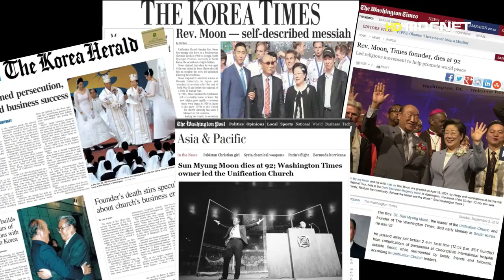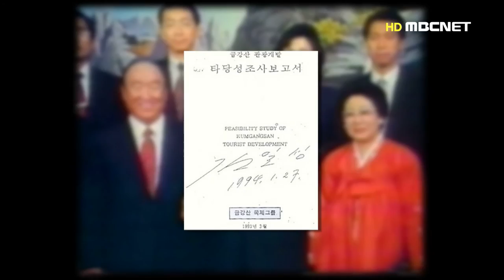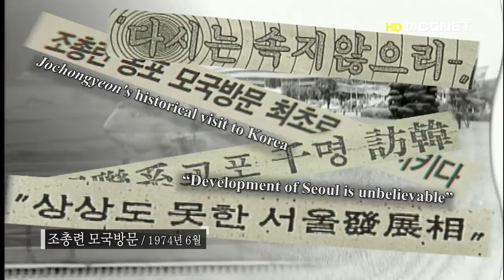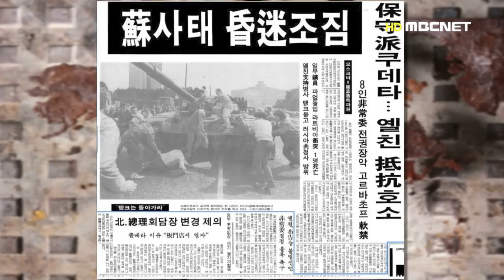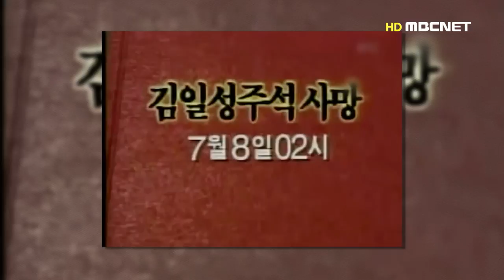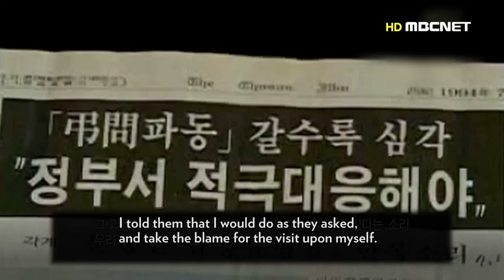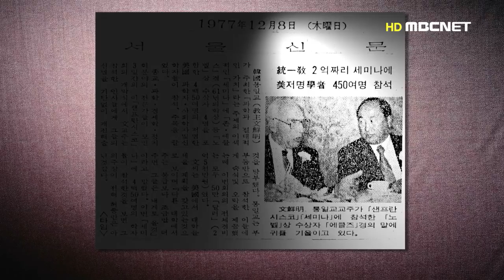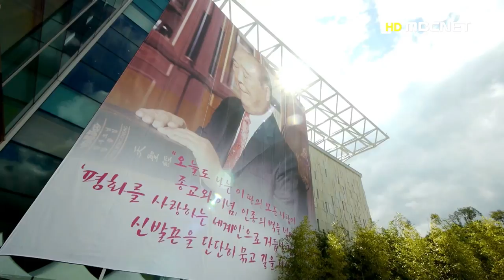Sun Myung Moon - A Life Dedicated to Peace and Unification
① Program Name: MBCNET Documentary (Korean Nationwide Cable TV) "Sun Myung Moon - A Life Dedicated to Peace and Unification"

② Broadcast Date & Time: August 22nd (Thursday) 12:00,19:00, August 25th (Sunday) 13:00